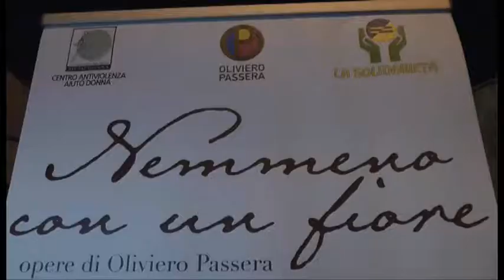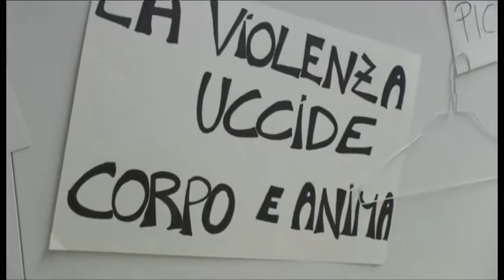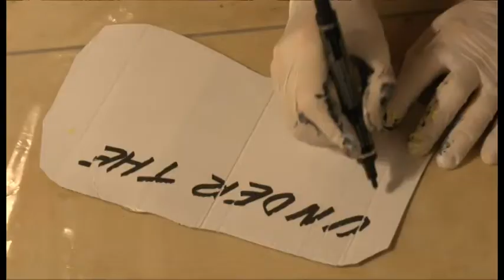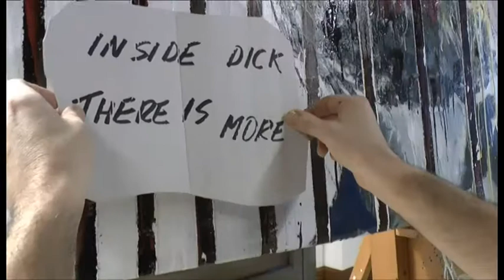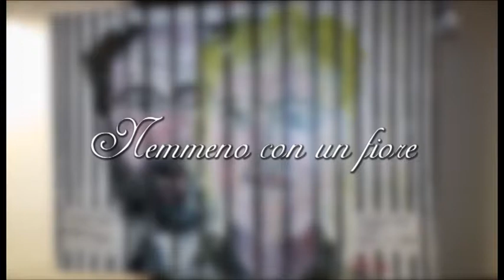Nemmeno con un fiore: Femminicidio Dalmine 2016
Filmato della mostra "Nemmeno con un fiore", nata per sensibilizzare persone indifferenti al problema del femminicidio.